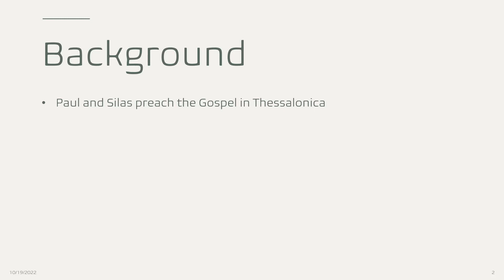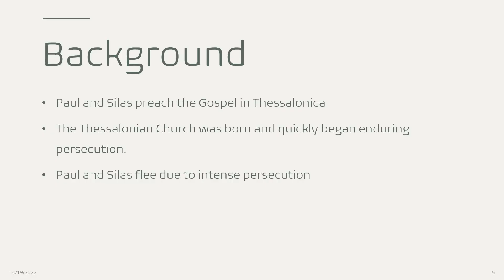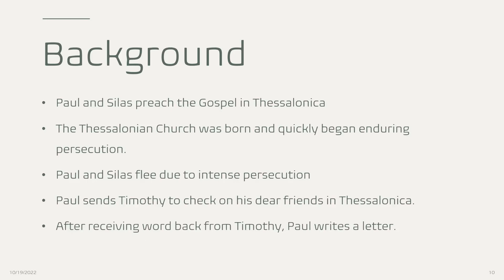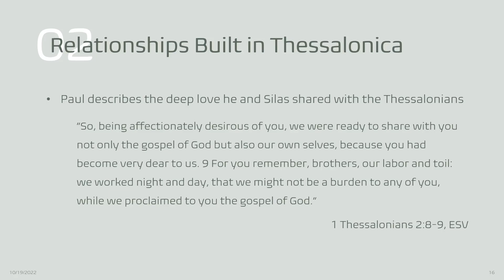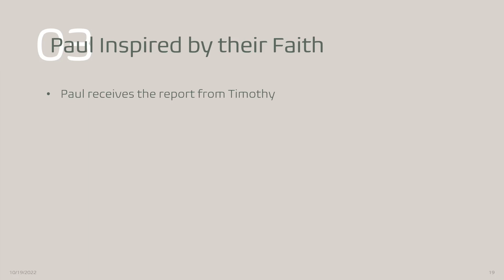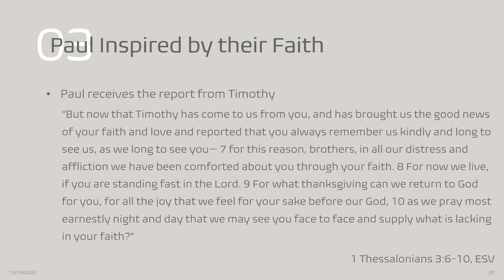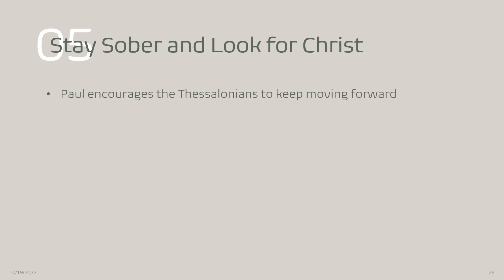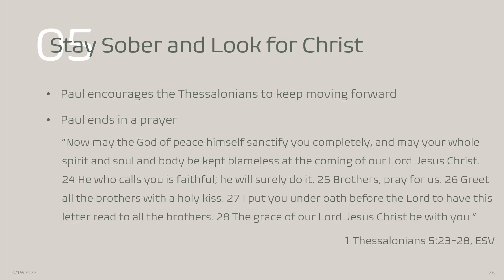Books of the Bible 1 Thessalonians by Jonathan Fleming